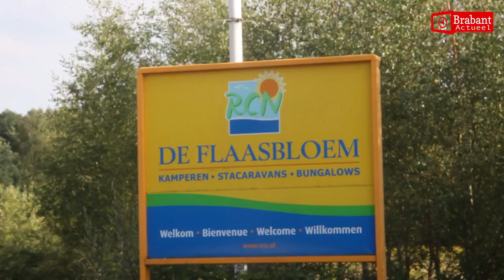(VIDEO) 05-07-2017 Vermist jongetje (8) in ziekenhuis overleden na reddingsactie Chaam